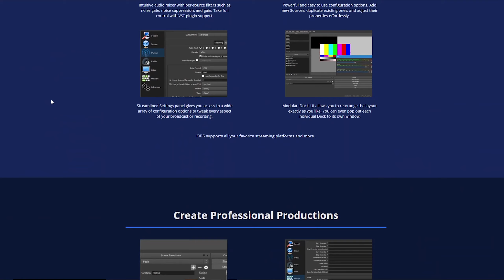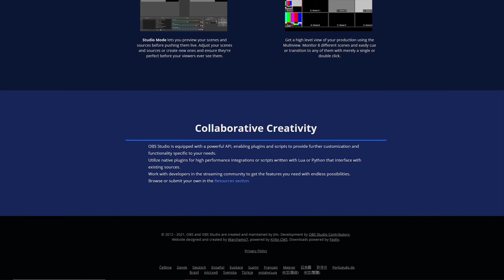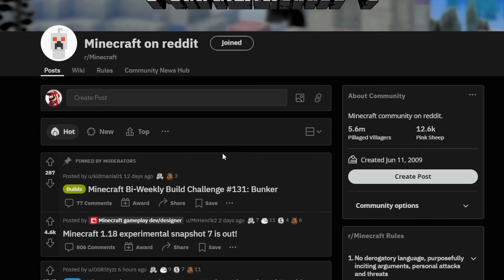So you wanna be a GAMER?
How to start a YouTube gaming channel in 2021? These NEW YouTube gaming tips can help!

My Gear
Green Screen
Head phones
Gaming Capture Card
Web Cam